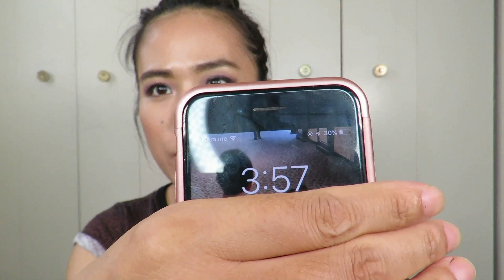【2019】新粉底测评：KEVYN AUCOIN Foundation Balm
大家好，今天的美妆日记和大家分享的是Kevyn Aucoin最新出的粉底膏的测评，如果对这款粉底膏感兴趣的朋友不要错过今天的美妆日记哦。

肤质：混合皮肤/敏感肌

产品信息：
Kevyn Aucoin Foundation Balm Medium FB06: I received this product complimentary from Kevyn Aucoin Beauty.
Kevyn Aucoin Emphasize eye palette magnify: I received this product complimentary from Kevyn Aucoin Beauty.
Clarins Natural Lip Perfector - The Dutchess loves it: I received this product complimentary from Clarins.

下篇美妆日记见喽